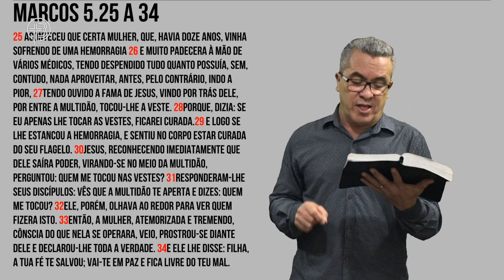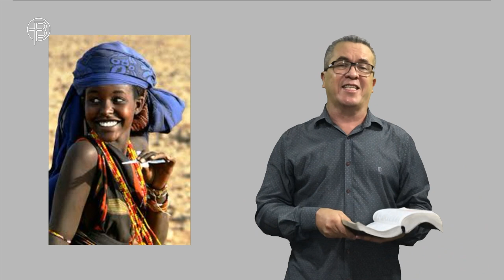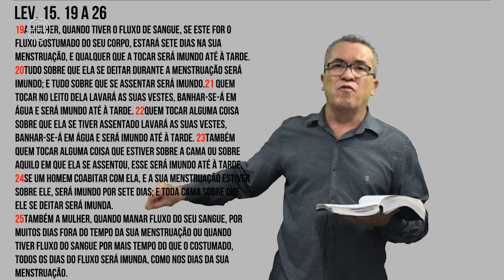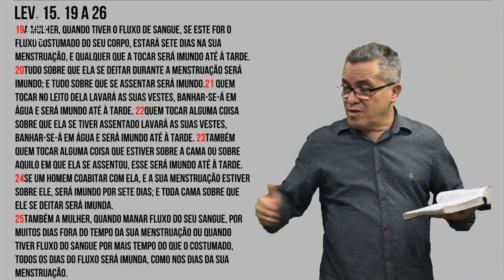Culto da manhã - Pr. José Dilson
11/10/2020